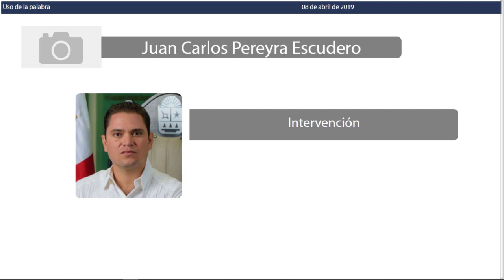Intervención del Dip. Juan Carlos Pereyra Escudero. INDEPENDIENTE (08/Abr/2019)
Intervención del Dip. Juan Carlos Pereyra Escudero, Independiente, en relación al Acuerdo presentado por el Dip. Ramón Javier Padilla Balam, y la Dip. Adriana del Rosario Chan Canul para para valorar el establecimiento de una capitanía de puerto interior con jurisdicción territorial en el Sistema Lagunar de Bacalar.